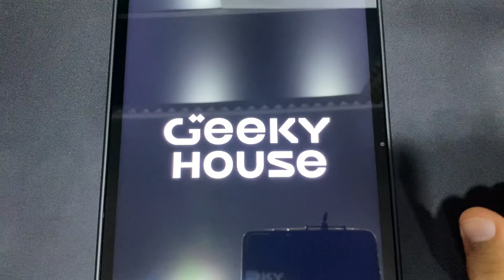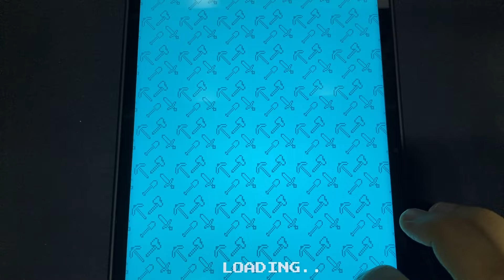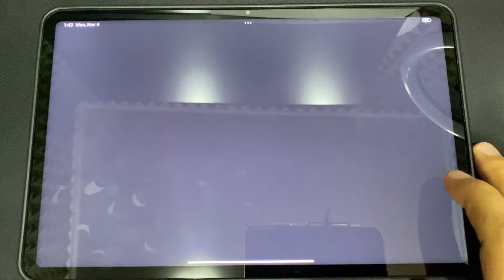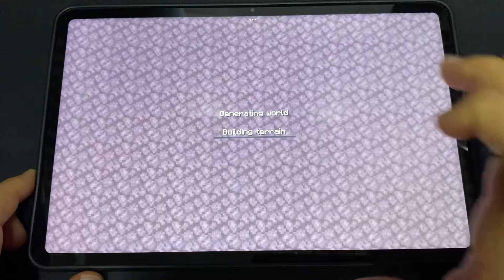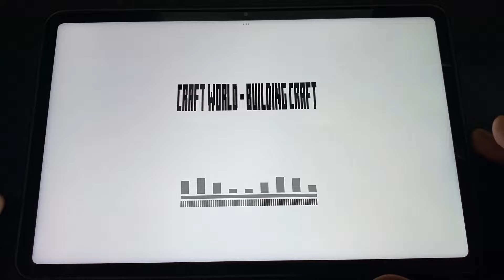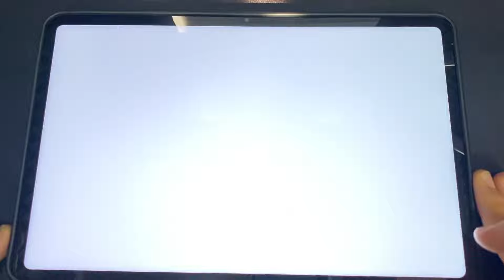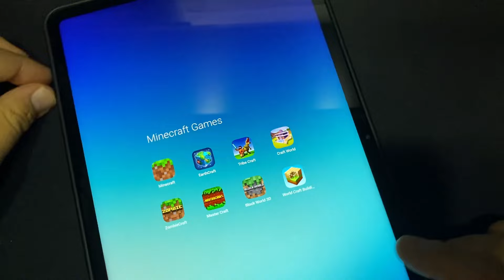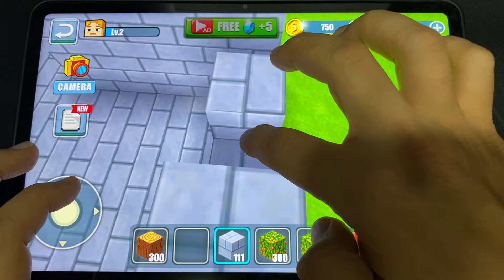Craftsman, MineTap 3D, Minecraft, Craft Valley, Craftopia, Tribe Craft, MergCrafter, Hit Craft